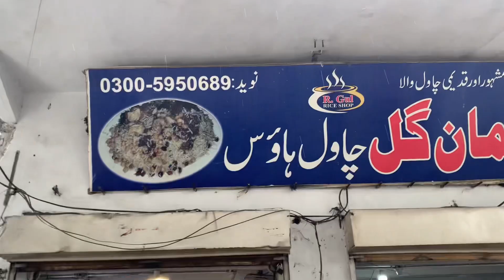Invited musa bhai.!!!!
Vlog invited musa bhai ❤️